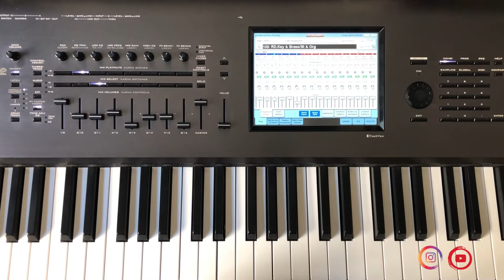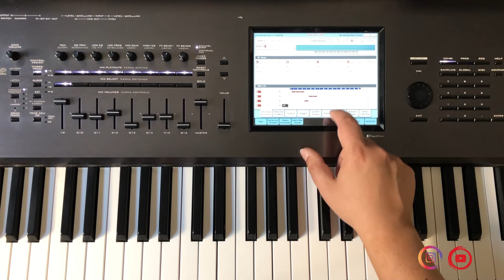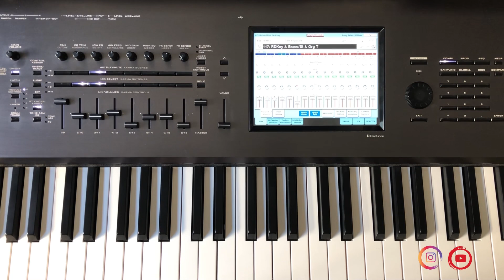Korg Kronos tutorial criando cenas e comentando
Demonstração do recurso de cenas e tutorial do mesmo.